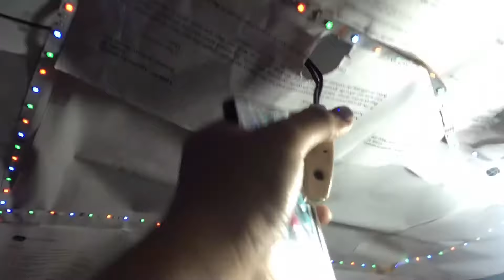DIY Cloud Ceiling | Jam Pangilinan / Philippines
Don't forget to like share and subscribe to be part of the Fam and also comment down below your thoughts and everything, also kung anong gusto nyong gawin o makita sa next vlog ko🥰

Yesterday is a history, tomorrow is a mystery, and today is a gift, which is why it is called the present.